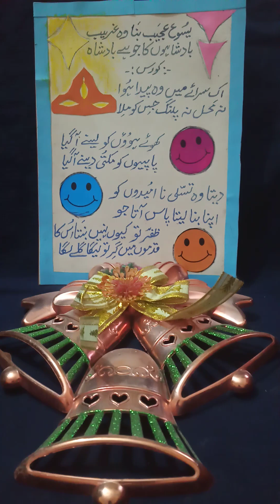Christmas New Song Yassu Ajeeb